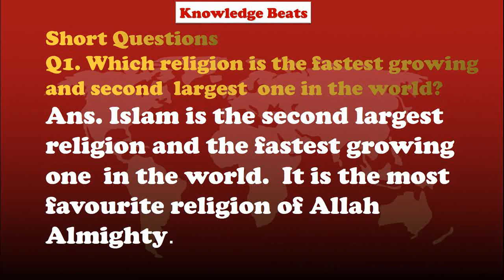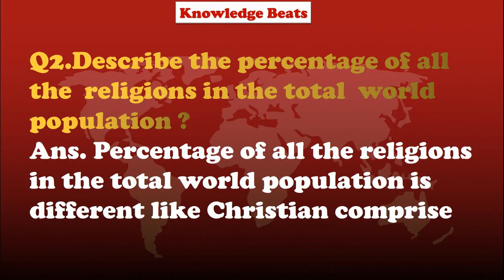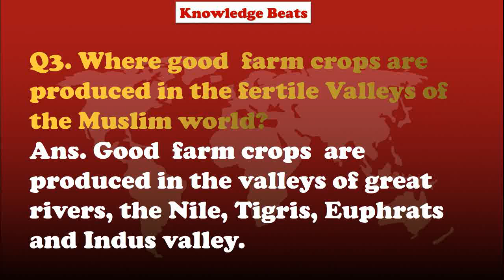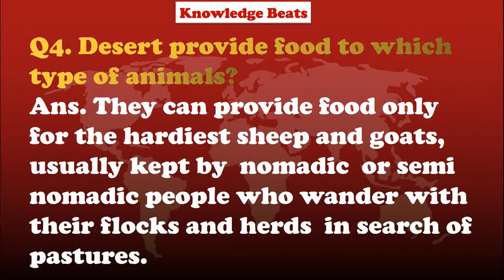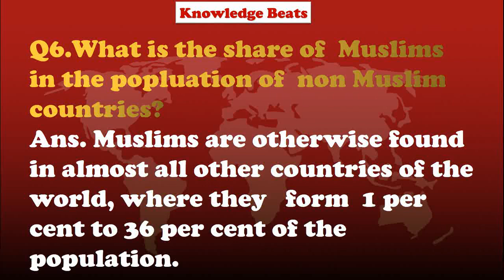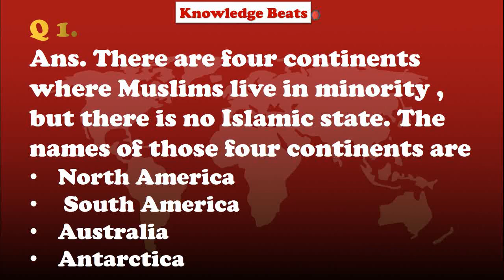Geography of the Muslim world Class 7 Secondary Social studies chapter 1 short and long questions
Geography of the Muslim world
Oxford secondary Social studies for Pakistan
 Chapter 1 Class 7